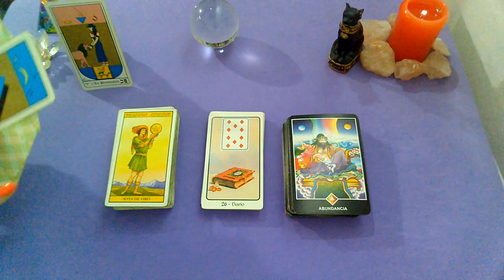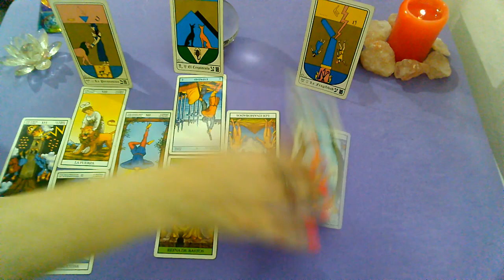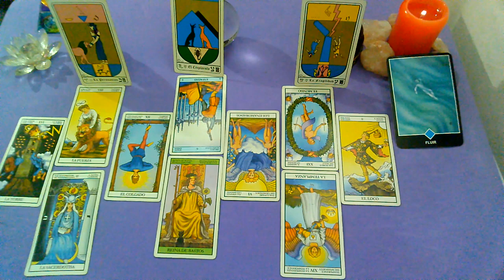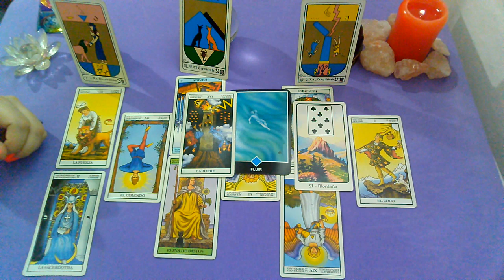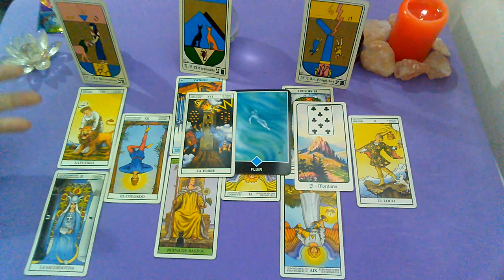DICIEMBRE*CANCER*♋😍"EX PAREJA" Que siente?Que piensa?Que hará?(1ra Quincena)2020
Lectura Intuitiva de PERSONA ESPECIAL Y EX PAREJA para el signo de CANCER

💜FanPage FACEBOOK :
@Supernova tarot

Creative Commons.